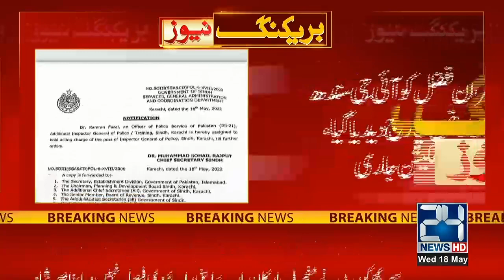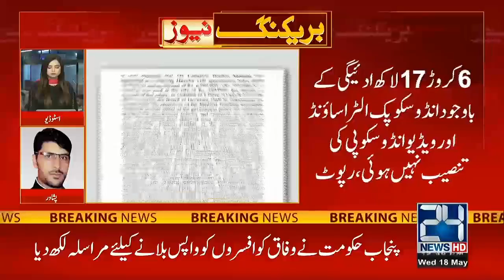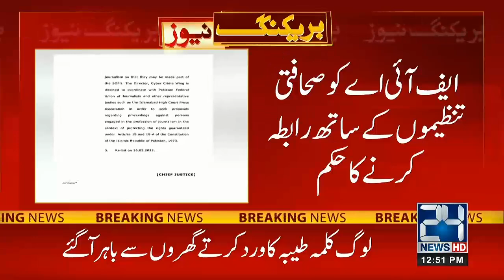12pm News Bulletin | 18 May 2022 | 24 News HD